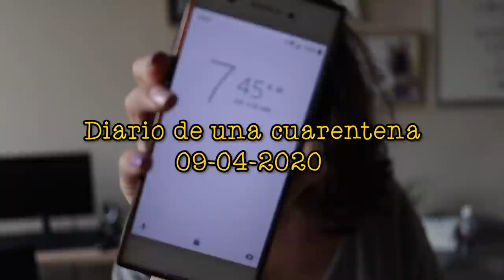EL DÍA DE LAS VISITAS EN CASA | DIARIO DE UNA CUARENTENA #24 | Zinahyd